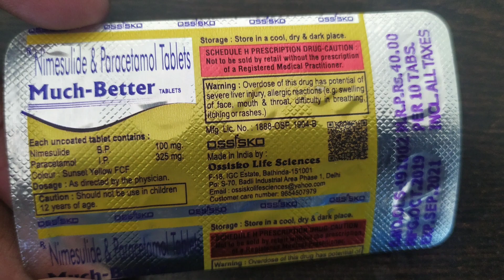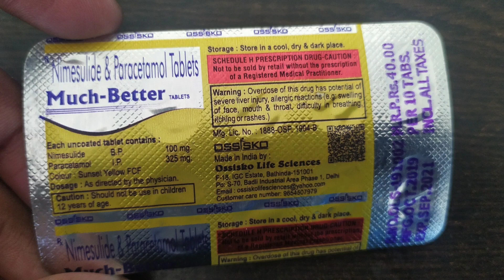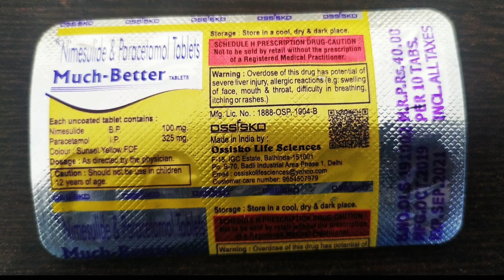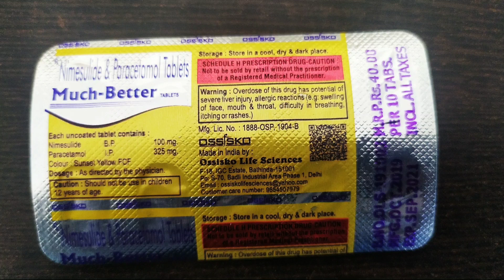Nimesulide&paracetamol tablet review in Hindi kuch Better tablets